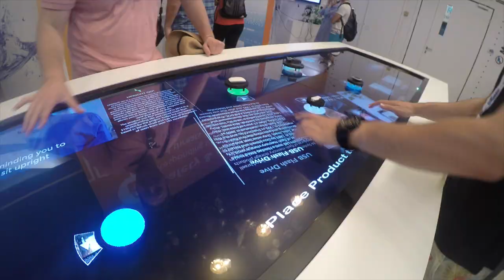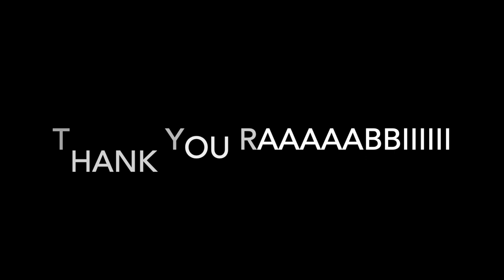JHUB LA TBT Trailer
In honor of ThrowbackThursday (TBT) here is a sneak peak at our JHUB LA Summer 2019 Israel Trip! More to come...